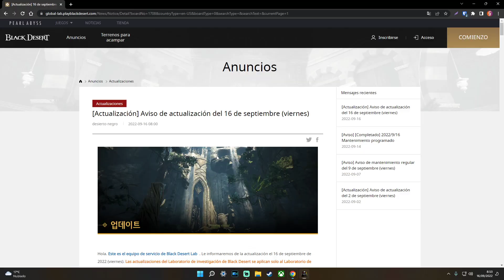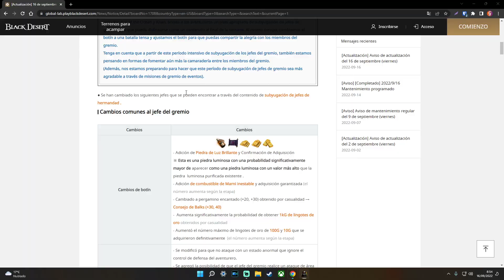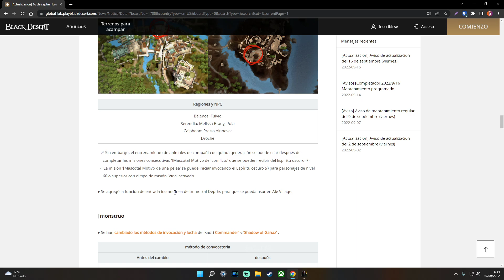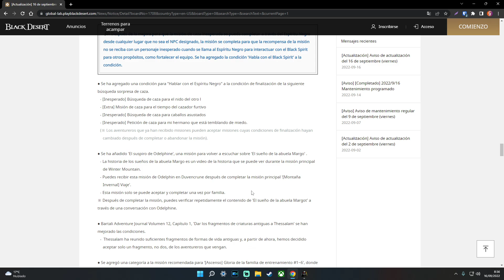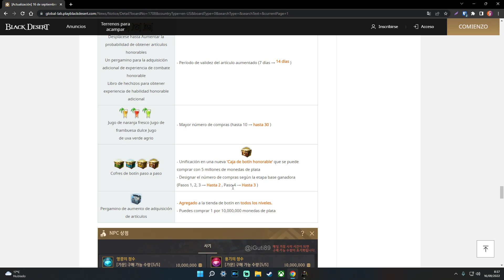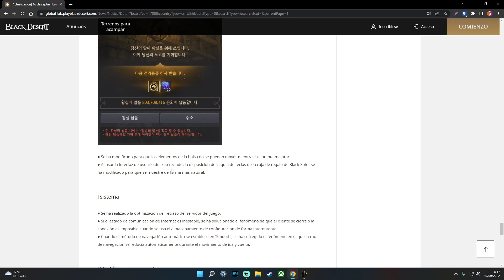MEJORAS BOSES DE HERMANDAD Black Desert